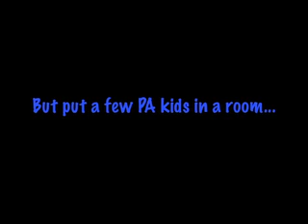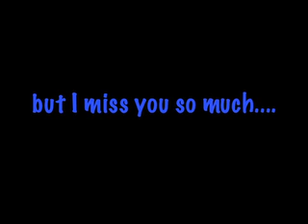Camp-camp-camping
Hey guys! If you guess the substance at the end by midnight eastern this evening you will win a prize :)  Hope you have a great weekend!

COMING UP NEXT WEEK (Hopefully): Epic Groups of FOUR Part II